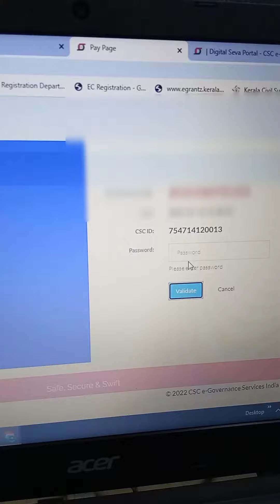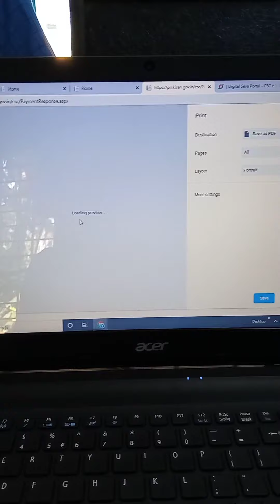PM KISAN biometric eKYC and payment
Describe how to do PM KISAN aadhar based biometric eKyc and its payment.